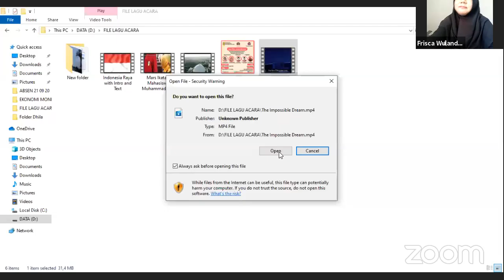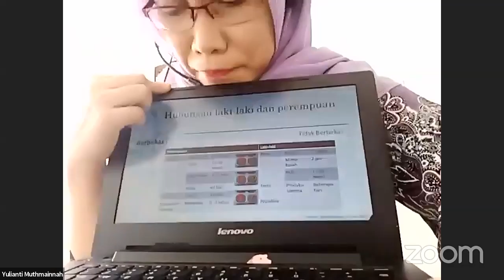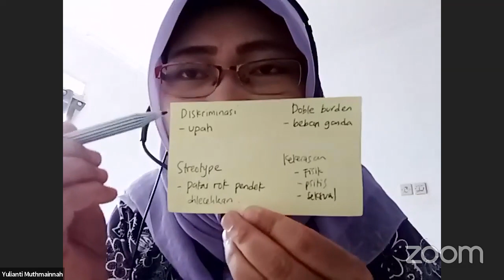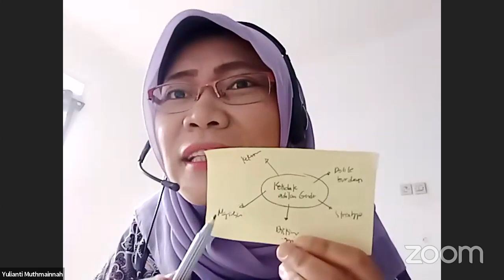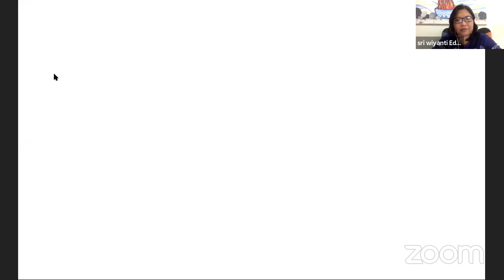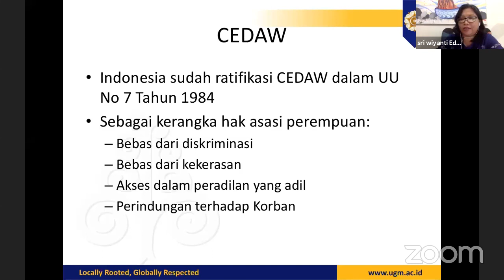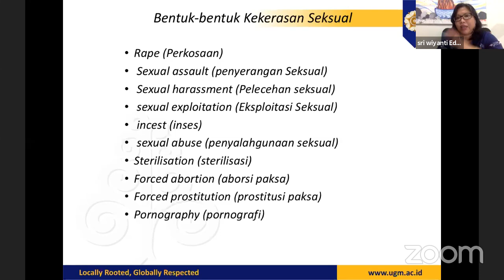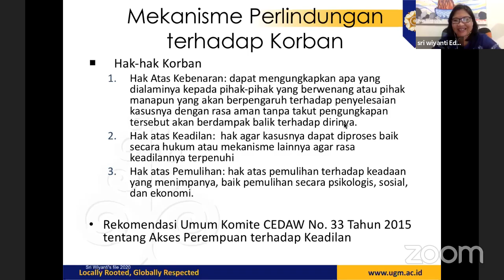RUU PKS ; Kekosongan Hukum Nasional dan Tanggapan Hukum Internasional